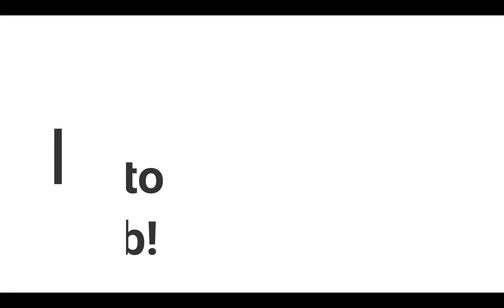I play entry point (featuring zach2008roblox)